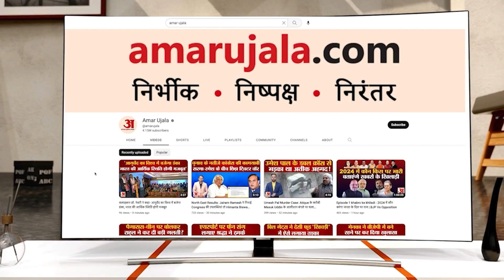NHPC Recruitment 2023: एनएचपीसी में 388 गैर कार्यकारी पदों पर निकली भर्ती, जानें आवेदन की प्रक्रिया